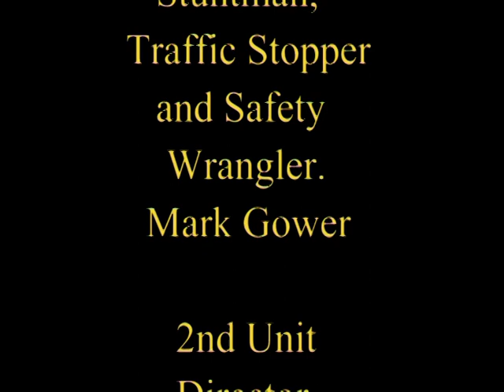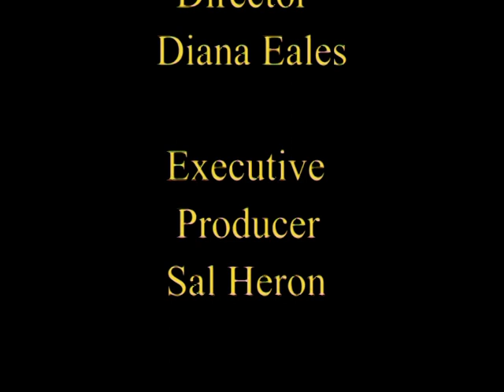Thirsk Dogs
After we completed Red Dwarf The Other Movie we decided to do a more ambitious full length movie called Pumpin Fliction. It was a cross between Resevoir Dogs and Pul Fiction with added Star Wars/Monty Python scenes thrown in. A script was completed and locations were obtained but in the end it was just too much commitment. Only a few scenes were shot. One Christmas I decided to edit together the only filmed scenes and show them to my work colleagues at Christmas. Here is the result. The sound in the pub is not brilliant and it all needed reshooting but hey, enjoy what there is.